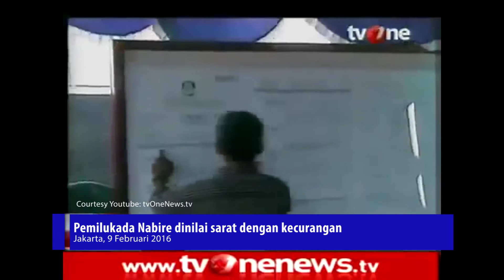Calon Bupati Nabire, Deki Kayame: Pemilukada Nabire Dinilai Sarat Dengan Kecurangan - KedaiPena.com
Pemilihan Bupati dan Wakil Bupati Kabupaten Nabire, Papua, dinilai sarat dengan kecurangan. Beberapa anggota kepolisian diduga bekerja sama dengan anggota KPU dan Panwas Nabire, mengambil secara paksa formulir C1-KWK berhologram dari Kelompok Penyelenggara Pemungutan Suara (KPPS) di Distrik Dipa dan Siriwo, Nabire.